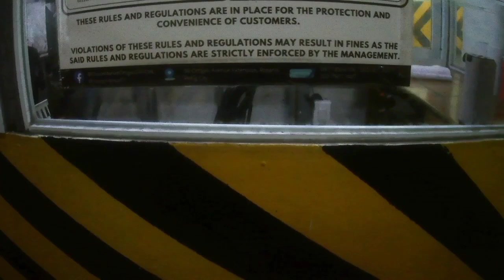GOING TO CHOICE MARKET LIFE HOMES PASIG CITY VISIT MY WORKMATE STORE.